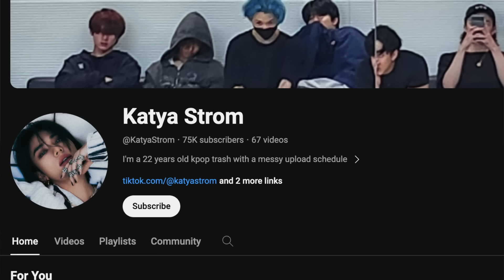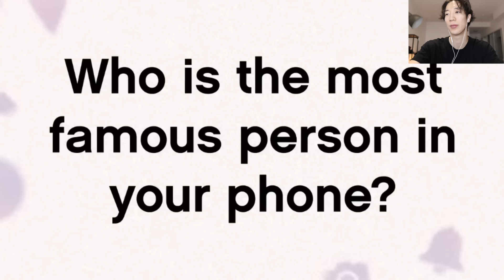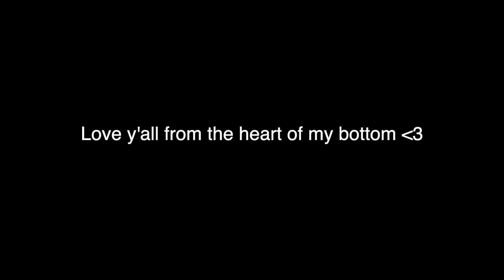ROCKSTAR ERA Stray Kids Just Hits DIFFERENT